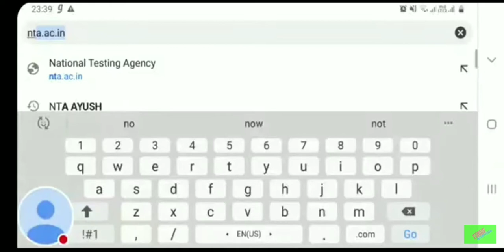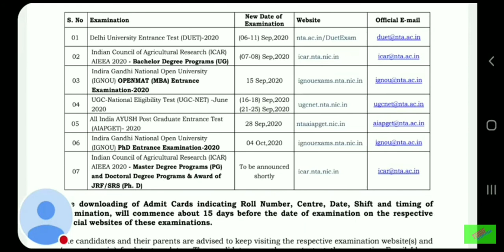Aiapget exam 2020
Exam date aiapget